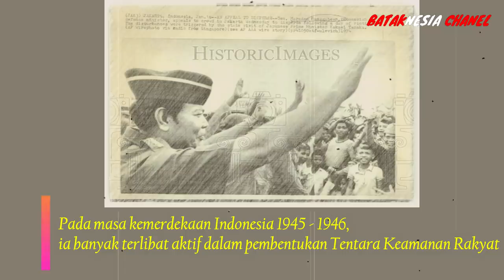Mengenal Jenderal Maraden Saur Halomoan Panggabean, PANGLIMA ABRI ERA ORDE BARU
Sempat menjadi seorang guru,Maraden Saur Halomoan Panggabean akhirnya lebih memilih memasuki sekolah militer. Pada masa kemerdekaan Indonesia 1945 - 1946, ia banyak terlibat aktif dalam pembentukan Tentara Keamanan Rakyat.
Selain itu, Maraden Panggabean juga dipercaya menjadi pelatih militer di Kotapraja Sibolga sebelum akhirnya dilantik menduduki jabatan sebagai Kepala Staf Batalion Pertama Region 4 Divisi ke-10 di Sumatera hingga 1949
sumber foto dan dari pencarian google

Sejarah Mencatat ! Tokoh Batak ini pernah Pimpin Pemerintah Indonesia